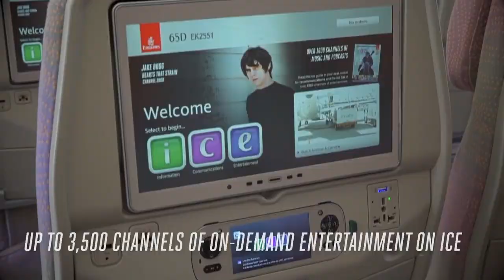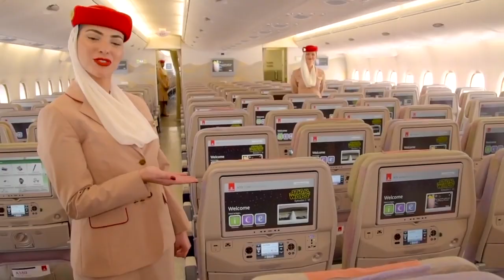Emirates cancela sus planes de volar en México